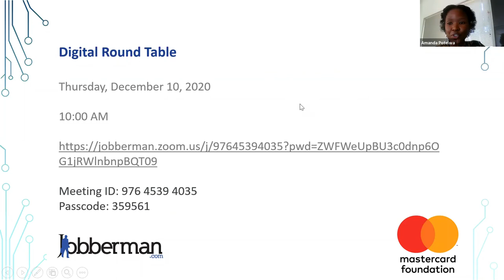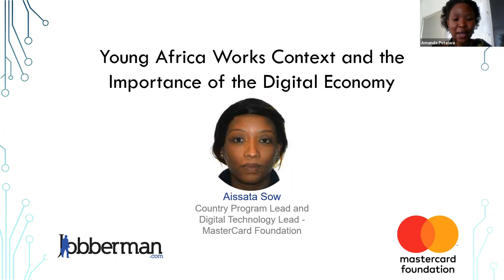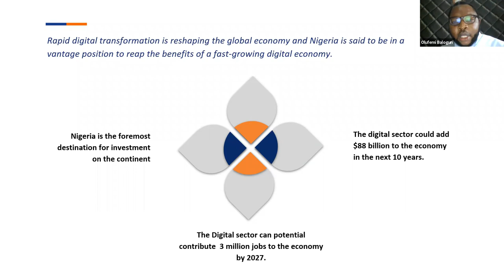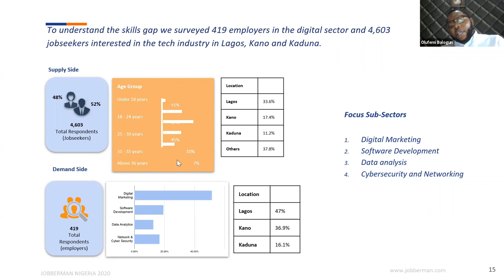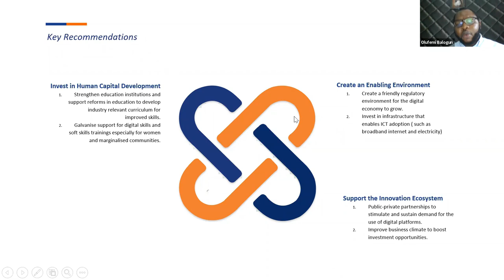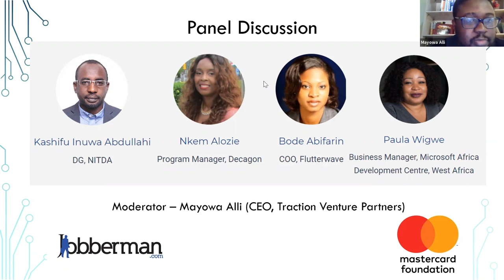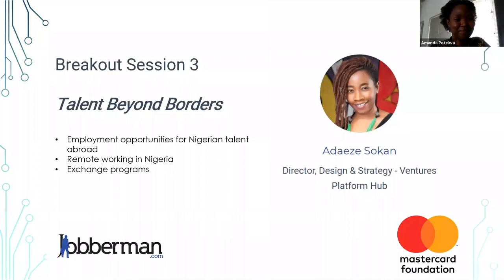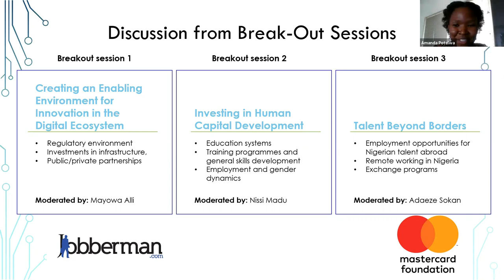Jobberman Nigeria - Digital Sector Round Table | December 10, 2020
Theme: Harnessing the Growth Opportunities of the Digital Sector & Bridging the Skills Gap